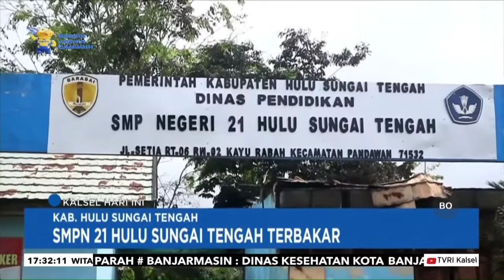SMP NEGERI 21 HST ALAMI KEBAKARAN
Dok: TVRI Kalsel, 14 Mei 2022
Pewarta: Akhmad Rizky